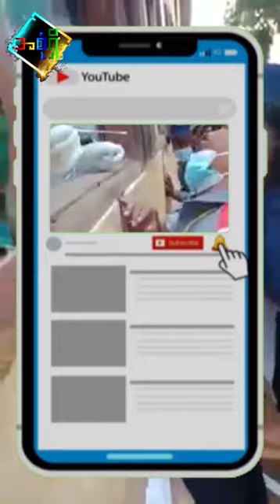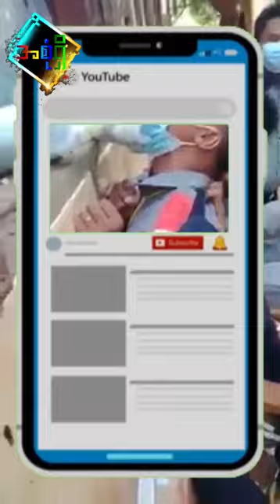Project K အပါအဝင် Swab Test ယူစဉ်ပုံရိပ်တချို့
Swab Test ယူတဲ့ပုံကို ဗဟုသုတအဖြစ်ကြည့်နိုင်သလို တချို့တွေကတော့ ဟာသဖြစ်နေတာကို တွေ့ရမှာပါ။